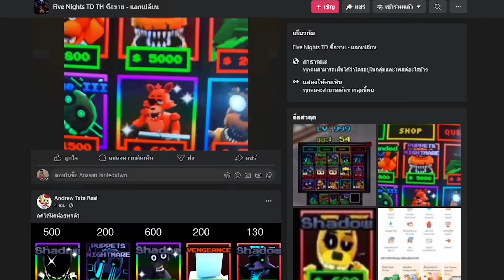เริ่มใหม่จาก0 เติบโตไปอีกขั้นกับเด็กกลัวผี !!! Five Nights TD Ep.3